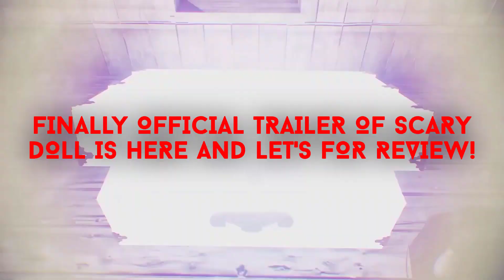SCARY DOLL OFFICIAL TRAILER REVIEW!!!😱🤩🔥 | SCARY DOLL GAMEPLAY | INDIEFIST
⬇️⬇️⬇️ READ DESCRIPTION ⬇️⬇️

Amazing Videos On One Place Here!

Music(Found) & The Thumbnail Style (Made) by Cloudy Gaming🥰😆